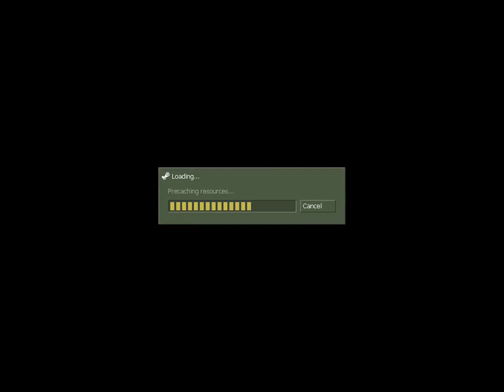Counter Strike : Condition Zero : Multiplayer : Expert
This is Counter Strike Condition Zero Multiplayer match.

Graphics Card driver settings are optimize.

PC Specs
RAM: DDR2 4 GB 800 MHz.
Processor:Quad Core 3.00GHz (Intel Quad Q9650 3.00GHz).
GPU: Gigabyte NVIDIA Geforce GT 710 DDR 3, 2GB.
CPU cooler: Antec A30.
Cabinet: VIP [ DIYed { one fan is connected to motherboard. And second one is old fan from my old power supply connected to amp1.5, 12 volts adapter.